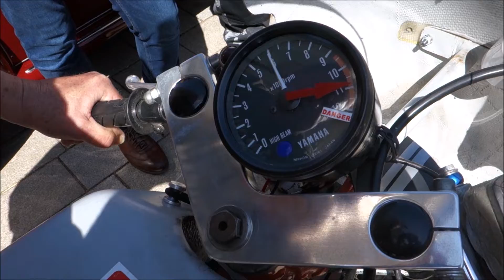XXIV. setkání veteránistů Prostějov 2022 - YAMAHA - rok výroby 1975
XXIV. setkání veteránistů Prostějov - YAMAHA, rok výroby 1975